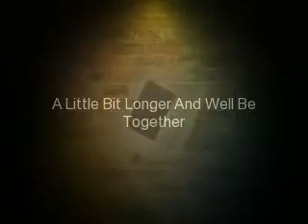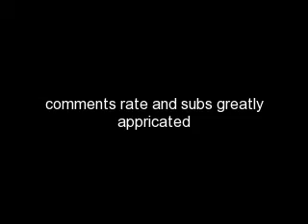A Little Bit Longer & Well Be Together chapter 41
Comment Rate Share Sub
i dont have nothing to say so just read and enjoy

Nisa: we are here guys *at the joneses to get Nicks car and stuff for tomorrow and for school)
Katelyn: okay we will meet you at home
Nisa: okay bye * drives away once Natelyn is out of the car*
* Nick and Katelyn get out and go into Nicks house for his stuff*
Nick: *as they are walking upstairs to Nicks room* hey do you mind if I take a shower here real quick
Katelyn: no its cool I will just listen to my ipod downstairs
Nick: you dont have to go downstairs
Katelyn: okay if you dont care
Nick: nope I dont
*they go into his room*
Katelyn: sits on his bed * thinking this day has been crazy*
Nick: okay I will be done in a little bit ok? * He goes in*
Katelyn: *to her self* I am the luckiest girl ever!
Nick: * in the bathroom* dang I forgot my towel *walks out shirtless* I forgot my towel
Katelyn: *staring at him and thinking wow he has nice abs* you are so silly
Nick: *notices her looking at his abs and smiles at her*
Katelyn: what?!?!
Nick: oh nothing *goes in the hallway to get a towel*
Katelyn: *sitting at the end of the bed*
Nick: *comes back in* *smiles at her*
Katelyn: *stands up and still thinking damn* you have to tell me this time
Nick: okay * walks over to her and wraps his hands around his waist* *
Katelyn: *does the same* now what?
Nick: *whispers in her just to mess with her* I know I have sexy body but you really should get a camera the picture will last longer
Katelyn: oh if only I had one! I dont so im taking mental pictures *smiles*
Nick: oh really?
Katelyn: yep it is all in here *points the her head* now go take a shower
Nick: okay but one thing
Katelyn: WH...
Nick: *starts to kiss her very passionately but tender too*
Katelyn: * smiles and kisses back*
Nick: *leans her down on the bed*
Katelyn: *knots her hand is nicks beautiful curly hair*
Nick: *starts to kiss her bottom lip*
Katelyn: *lets him in*  *thinking* I am going to have a heart attack right know*
Nick: *depends the kiss* *thinking* damn she is sexy and a good kisser
Katelyn: *rubs on his abs while they are making out*
Nick: *smiles and is getting turned on from Katelyn doing that* starts kissing her neck*
Katelyn: *bits her lip*
Nick: *finds her sweetspot*
Katelyn: *moans a little*
Nick: keeps kissing it and sucks and bites it leaving a big red mark on her neck
Katelyn: Nick...
Nick: * keeps kissing her mouth again*
Katelyn: we...need
Nick: *smiling and depends the kiss and he moves his hands to her thighs (she is wearing shorts) and rubs on her thigh
Katelyn: to stop *pulls away*
Nick: what? Why did you stop?
Katelyn: because allie going to come looking for us soon if you dont hurry up and if we go any farther we are both might regret things
Nick: okay but one question
Katelyn: yeah?
Nick: did you like it?
Katelyn: I loved it
Nick: *smiles and goes to shower*
Katelyn: *thinking* wow that was amazing and nick damn he knows what he is doing but it was damn close too*puts her ipod in and just sits there thinking about it**closes her eyes*
*20 minuets later*
Nick: *out of the shower* damn I dont even know what came over me its like my body was taken over every time I kiss her it is like an out of body experience I just cant stop*
*Nick gets out of the bathroom in his pajamas (basket ball shorts and a white muscle tank* and sees Katelyn with her eyes still closed* *goes and sits next to her*
Katelyn: *feels the bed movie and looks over to see Nick sitting next to her* about time slow poke
Nick: you take longer!
Katelyn: I know I just like messing with you
Nick: oh okay ill get you for that one
Katelyn: whatever silly bear just get your stuff before Allie and Nisa send a search and rescue team out for us
Nick: * gets of and laughs*
Katelyn: today was a crazy day
Nick: defiantly and I promise that I will never let someone hurt you like that guy did again
Katelyn: *smiles* I know and thats why I love you
Nick: I love you too and im done so lets go
Katelyn: okay
*they leave in Nicks car and go to Katelyns*

well these two cant be alone for more than 3 minuets can they but search and rescue hehe